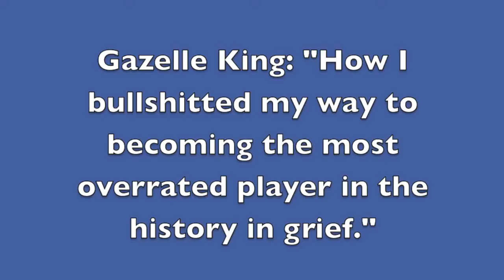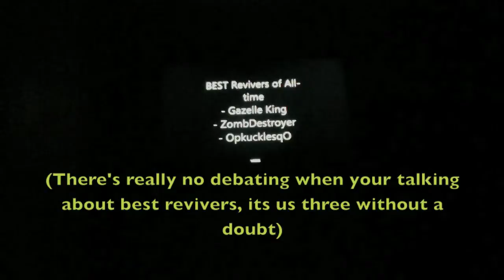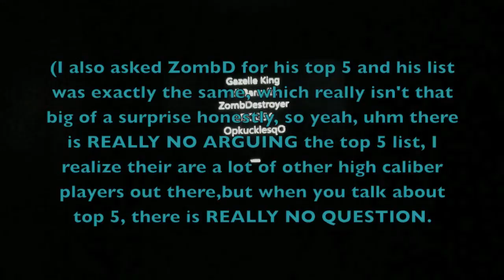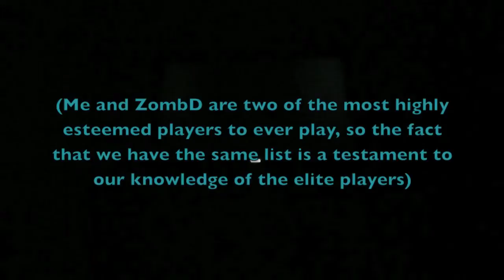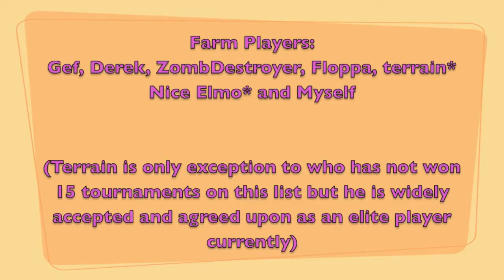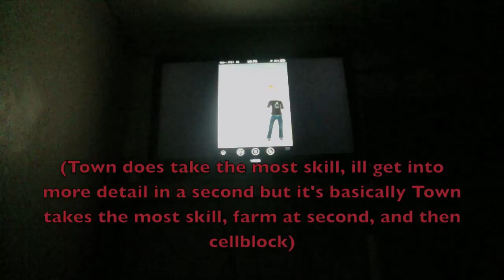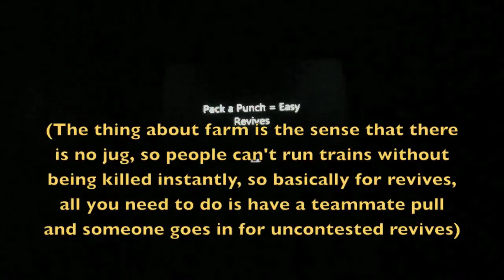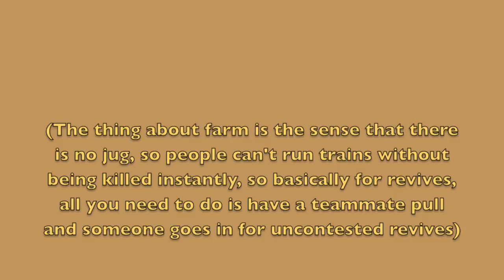Gazelle King :) - Part 1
Just a fun little vid exposing Gazelle.